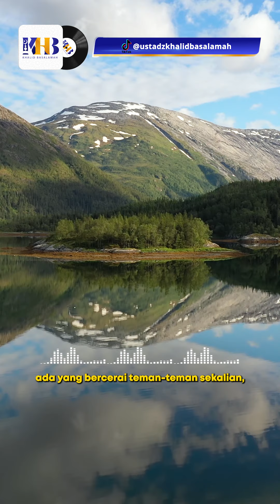Jangan Anggap Hal Ini Sepele Dalam Rumah Tangga - Khalid Basalamah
Terkadang manusia lupa, salah satu tujuan utama dari pernikahan selain menjaga dirinya dari fitnah dan syahwat yang tidak pada tempatnya, pernikahan sendiri juga merupakan ladang pahala yang sangat besar bagi seorang Muslim. Rasulullah ﷺ bersabda,

 إِذَا تَزَوَّجَ العَبْدُ فَقَدْ كَمَّلَ نَصْفَ الدِّيْنِ ، فَلْيَتَّقِ اللهَ فِي النِّصْفِ البَاقِي

Jika seseorang menikah, maka ia telah menyempurnakan separuh agamanya. Karenanya, bertakwalah pada Allah pada separuh yang lainnya. (HR. Al Baihaqi no. 625)

Pernikahan itu telah Allah perintahkan kepada manusia agar setiap mereka dapat merasakan kenyamanan dan ketentraman dalam mengarungi kehidupan ini. Dan setiap perilaku maksiat yang dapat merusak pernikahan ini akan membuat pasangan tersebut menjauh dari rahmat Allah. Allah Subhanahu wa Ta’ala berfirman:

وَمِنْ اٰيٰتِهٖٓ اَنْ خَلَقَ لَكُمْ مِّنْ اَنْفُسِكُمْ اَزْوَاجًا لِّتَسْكُنُوْٓا اِلَيْهَا وَجَعَلَ بَيْنَكُمْ مَّوَدَّةً وَّرَحْمَةً ۗاِنَّ فِيْ ذٰلِكَ لَاٰيٰتٍ لِّقَوْمٍ يَّتَفَكَّرُوْنَ

Di antara tanda-tanda (kebesaran)-Nya ialah bahwa Dia menciptakan pasangan-pasangan untukmu dari (jenis) dirimu sendiri agar kamu merasa tenteram kepadanya. Dia menjadikan di antara kamu rasa cinta dan kasih sayang. Sesungguhnya pada yang demikian itu benar-benar terdapat tanda-tanda (kebesaran Allah) bagi kaum yang berpikir. (QS. Ar-Rum [30]: 21]

Hubungan yang sehat didalam pernikahan itu sangat dibutuhkan. Sang istri diharapkan selalu mengusahakan untuk tampil bersih, merayu suami, memanjakan suami dan menjaga syahwat suami. Sang suami diharapkan selalu mencoba untuk menjaga, melindungi serta mendukung kebutuhan-kebutuhan istri. Jika keduanya sama-sama memperhatikan hak dan kewajiban satu sama lain, serta dibumbui dengan candaan-candaan yang positif, maka hubungan pernikahan ini akan terjaga. Di dalam interaksi yang bagus ini akan melahirkan rasa cinta dan kasih sayang yang bertumbuh setiap hari nya. Ditambah dengan rasa saling mendukung dalam beribadah dan saling mengingatkan dengan cara yang lembut jika pasangan melewati batas hukum Allah, maka insyaAllah hubungan ini akan menjadi sebuah pernikahan yang penuh berkah.

Allahu Ta’ala A’lam bisshowab

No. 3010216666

Informasi Donasi:
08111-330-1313